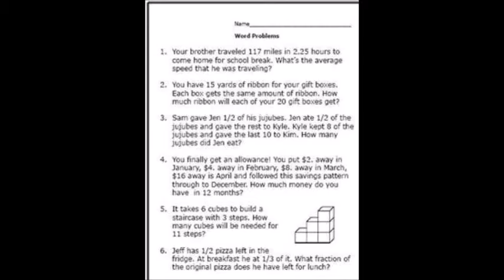CMS News Sept 11, 2015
Conyers Middle School Morning Show